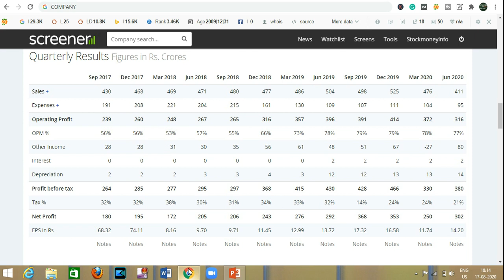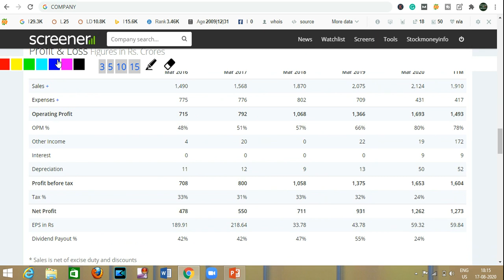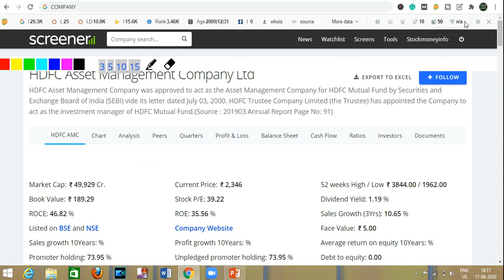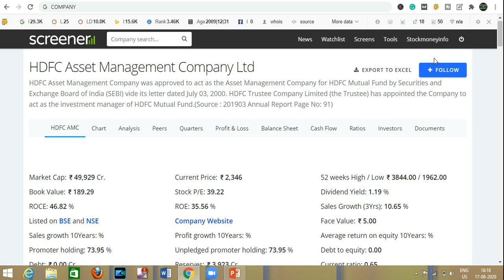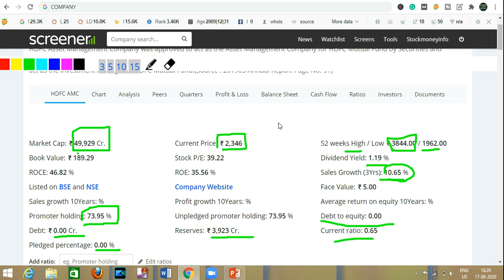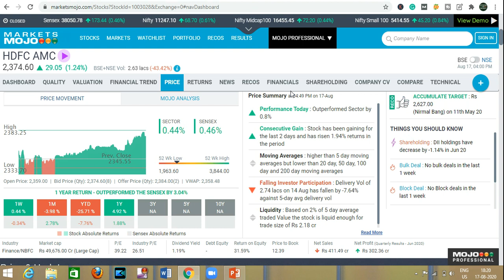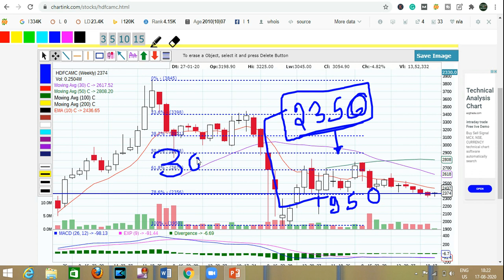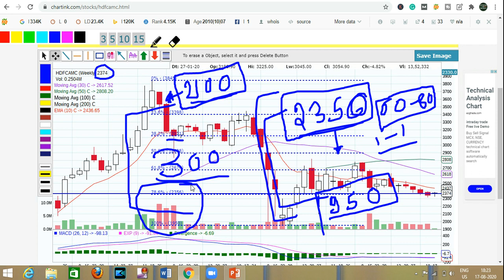HDFC GROUP COMPANY | STOCK MARKET INVESTMENT | HIGH DIVIDEND